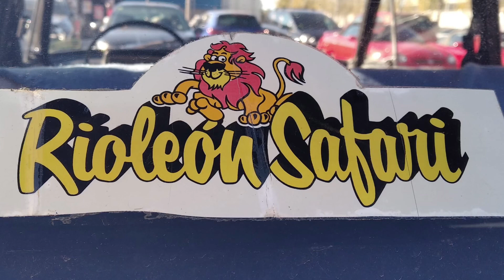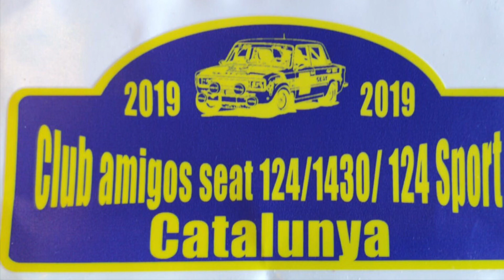Espectacular concentración Seat 124 / 1430 / 124 Sport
Espectacular concentración Seat 124 / 1430 / 124 Sport en ACE Cafe de Barcelona club amigos Seat
El SEAT 1430 (mil cuatrocientos treinta) más conocido popularmente como Catorce treinta, es un automóvil de turismo producido por SEAT en la Zona Franca de Barcelona bajo licencia Fiat, con carrocerías berlina y de cinco puertas de tipo familiar. Está basado en el Fiat 124 Special, del que se diferencia principalmente por detalles de tipo estético, como su calandra específica y los dobles focos cuadrados, entre otros detalles.
El SEAT 1430 fue presentado en el Salón Internacional del Automóvil de Barcelona de 1969. Se trataba de una versión del Fiat 124 diseñada específicamente para el mercado español al cual se le añadían ciertos elementos, (modelo que pese a compartir ciertas partes de estampación de su carrocería con el Fiat 124, tenía una batalla mayor, fruto de la utilización de la plataforma del veterano Fiat 1500 C , lo que junto al uso exclusivo de la mecánica, lo situaban un escalón por encima del modelo producido bajo licencia italiana por Seat). Estructuralmente el coche era idéntico al Fiat 124, montando las puertas con manetas encastradas y el tren trasero de cuatro brazos, el interior era idéntico al que se añadía otro volante de dirección y sus grupos propusores, provenían de Fiat. Cosméticamente se buscó emparentarlo con el Fiat 125 -nunca comercializado en España-, integrándose en la gama SEAT como un modelo superior al 124, del que sólo se comercializaban versiones derivadas del modelo "normal" italiano. El cambio más apreciable exteriormente era su frontal específico, con cuatro ópticas cuadradas. El interior era idéntico al del Fiat 124 Special con el volante de dirección del 125. Por último, sus grupos propulsores procedían tanto del Fiat 124 S -motor 1430 con árbol lateral- como de los Fiat 125 y Fiat 132 -motores 1600cc y 1800cc biárbol-.
Pese a tratarse de un desarrollo más concebido sobre el Fiat 124 original, y estar elaborado íntegramente a base de componentes de diseño totalmente italiano, no tenía correspondencia exacta en Fiat, siendo producido exclusivamente por SEAT en Barcelona, (aunque su concepción vino definida directamente desde Turín). Sus pretensiones en el mercado estaban por encima de las del SEAT 124; por este mismo motivo, y a diferencia del Fiat 124 italiano, recibió una denominación propia que curiosamente recuperaba la tradición Fiat de denominar sus modelos con una cifra alusiva a la cilindrada del motor, en lugar de con el número de proyecto, como se hizo habitual a partir del Fiat 124 del año 1966. En cierto modo, pretendía ocupar el mismo lugar que comercialmente ocupaba el Fiat 125 en Europa, pero a la reducida escala de la economía local de ese mercado en vías de desarrollo.

Incorporó en un principio la planta motriz del Fiat 124 Special, de varillas y balancines con 1.438 cm³. Durante ese mismo año, también se lanza la variante equipada con el motor "Bialbero" creado por el brillante ingeniero Aurelio Lampredi; inicialmente, en versión 1430 Especial 1.600 con el propulsor biárbol en cabeza de 1.592 cm³ análogo al del recién aparecido Fiat 124 Special T 1600 lanzado un año antes por la casa matriz, y en 1974 con el de 1.756 cm³ correspondiente a la versión utilizada de este propulsor en los dos Fiat 124 Sport 1800, bajo la denominación de 1430 Especial 1800. Conocidos por la afición por su clave interna de fábrica como FU, existieron diversas variantes del mismo; 1430 Especial 1.600 FU-00 y FU-02 (ambos con cajas de cambio de 4 velocidades) y, por otro lado, estaban los FU-01 (con caja de cambios de 5 velocidades) con carrocerías berlina y cinco puertas (esta última denominada FM incorporaba llantas con tapacubos al estar destinada al servicio público), 1430 Especial 1.800 FU-10, del que se fabricaron 904 unidades en 1974 (las unidades fabricadas en 1975 se desconocen), y el testimonial 1430 Especial 1800 Réplica FU-11 destinado en exclusiva al uso en competiciones deportivas. Incluso, ya casi en el ocaso de su carrera comercial, la empresa Ddauto, totalmente ajena a la marca, desarrolló una versión evolucionada del SEAT 1430 Especial 1800, en la que se corregían ciertas deficiencias congénitas del modelo.3​
Las versiones 1600 y 1800 equiparon la caja de cambios de 4 velocidades sincronizadas y marcha atrás de serie